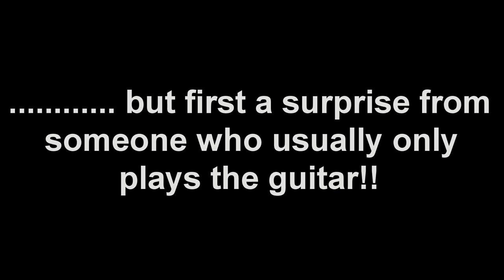Video Compilation 1 - Online Music Festival - Christmas 2020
This is the first in a series of video compilations of performances by some of Otley’s most talented musicians, produced as part of our special Christmas gig. Appearing on this video are:

Paul Briscoe
Ullalele
Celia and Richard Currie
Tim Marshall
Graeme Matthews
Mags Elliott and Jon Budworth

Otley Music Festival Online is intended to showcase the talents of the musicians of Otley and the surrounding area while also raising much-needed funds for the good causes we are supporting:

Otley Parish Church’s “Local to Global” campaign, supporting “Caring For Life” (at Crag House Farm, Leeds) and Kisiizi Hospital in Uganda

Woolpack Music & Arts Studios, offering community-based music and art projects right in the heart of Otley

Professional performing musicians whose income has been greatly affected by Covid-19 restrictions.

Video performances are featured both here on Youtube and on our festival website, where you will also find more information about our performers and good causes